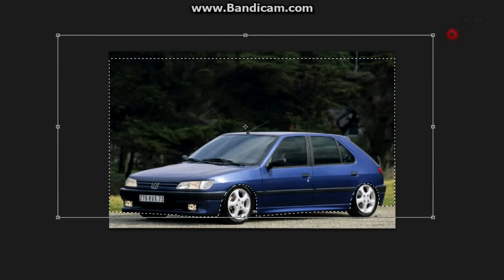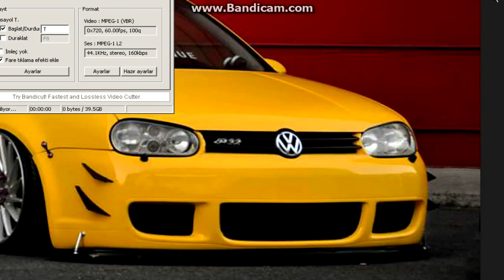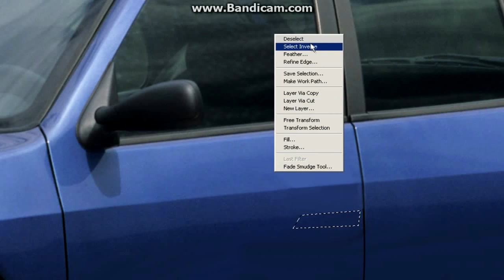Virtual Tuning - Peugeot 306 #137